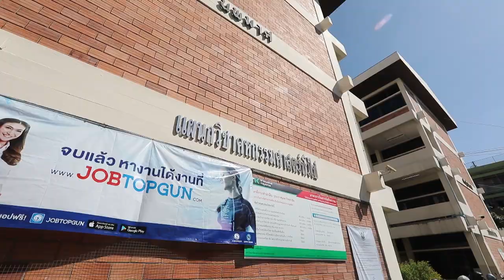ไข่เจียวกะทิสด สูตรเด็ด ..ทำง่าย..สไตล์ "อ.ยิ่งศักดิ์"